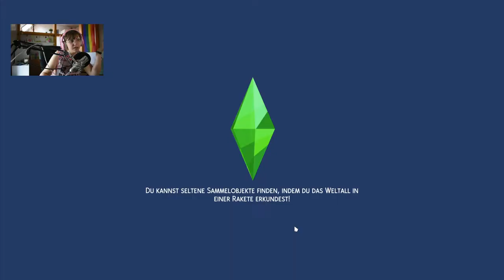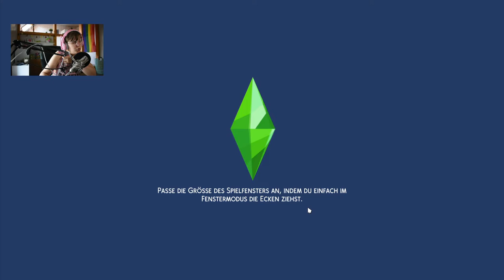Baby machen mit einem Senior?! 👀 | Sims 4 100 Baby Challenge #61